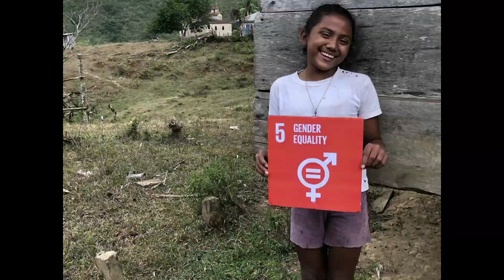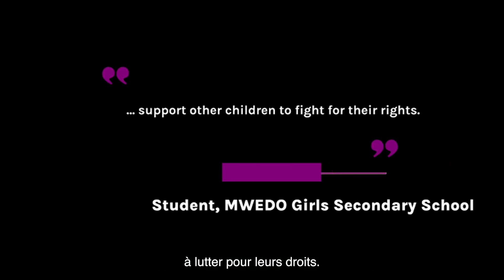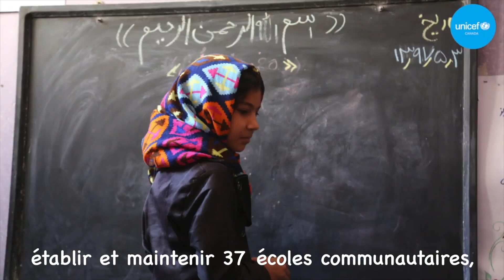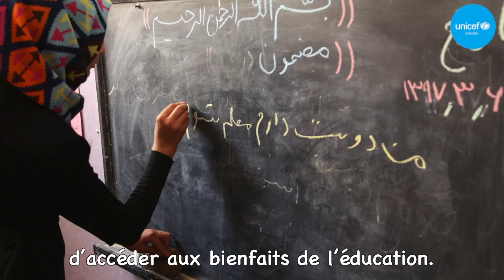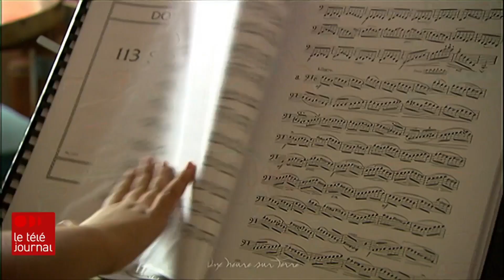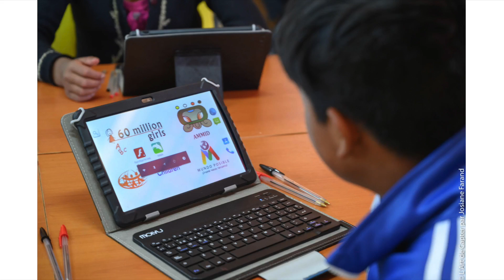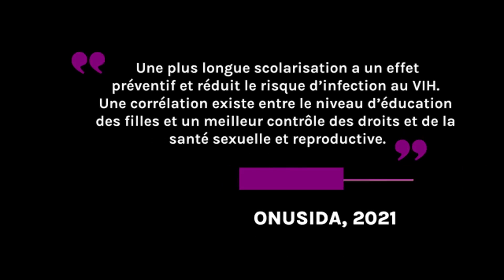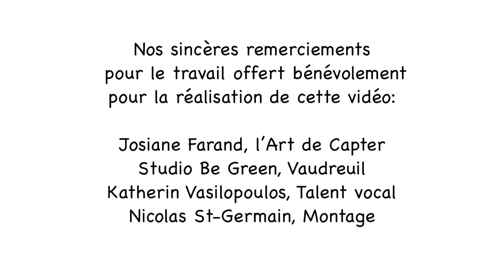Conférence virtuelle - 15 années de soutien à l'éducation des filles - novembre 2021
15 années de soutien à l'éducation des filles - une retrospective de notre travail

Nous partageons une rétrospective de notre travail en faveur de l'éducation des filles et présenterons les projets que nous appuyons cette année et qui ciblent spécifiquement les adolescentes qui sont les plus touchées par la pandémie.

Pour plus d'information ou pour faire un don, veuillez visiter notre site web